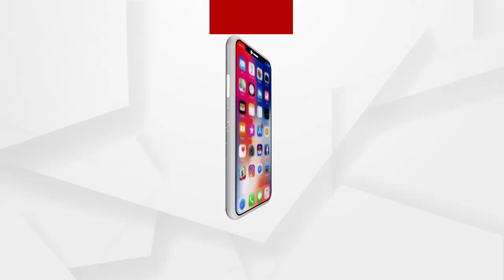ଓଡ଼ିଆ ସଙ୍ଗୀତ ନିର୍ଦ୍ଦେଶକ ଶାନ୍ତନୁ ମହାପାତ୍ରଙ୍କ ପରଲୋକ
ଓଡ଼ିଆ ସଙ୍ଗୀତ ନିର୍ଦ୍ଦେଶକ ଶାନ୍ତନୁ ମହାପାତ୍ରଙ୍କ ପରଲୋକ । 85 ବର୍ଷ ବୟସରେ ଆଖି ବୁଜିଲେ .ଶୁଣନ୍ତୁ କଣ କହୁଛନ୍ତି ସଂଜୟ ନାୟକ
ଅଧିକ ଖବର ପାଇଁ ଡ଼ାଉନଲୋଡ କରନ୍ତୁ “Argus News” ଆପ୍